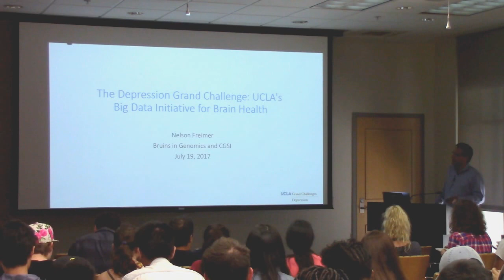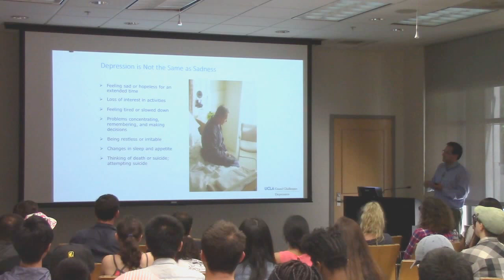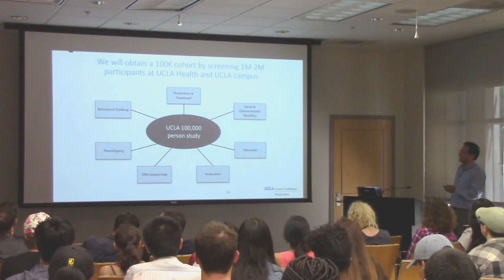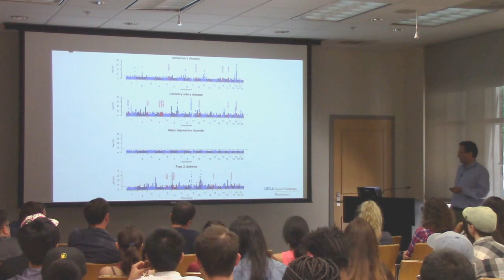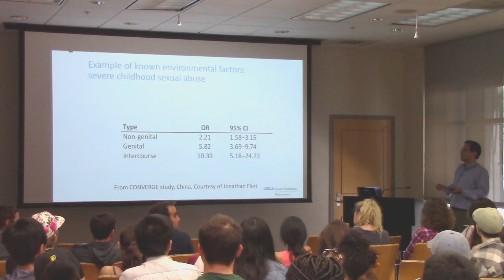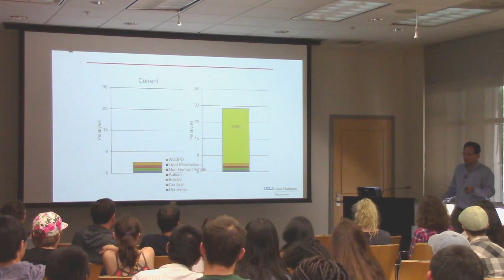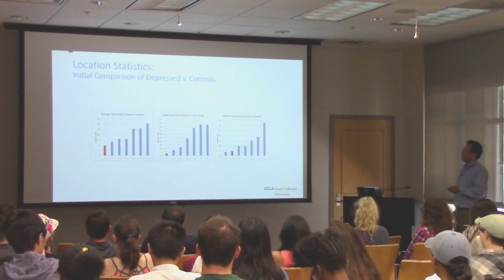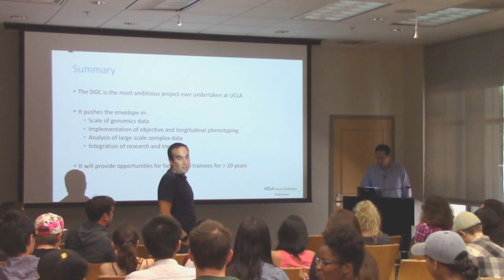Nelson Freimer: "The Depression Grand Challenge: UCLA's Big Data Initiative for Brain Health"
07/19/2017
UCLA Undergraduate Research Program in Neurogenetics
12:00pm in the Gonda First Floor Conference Room